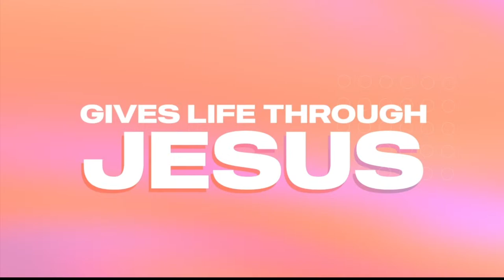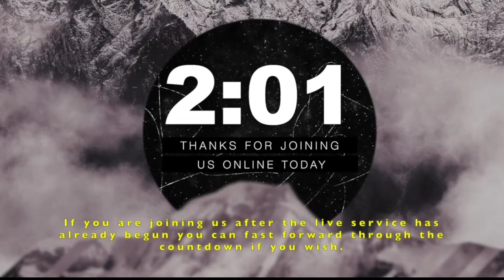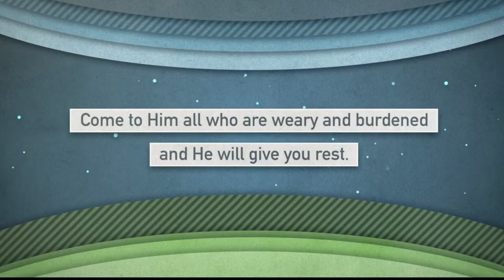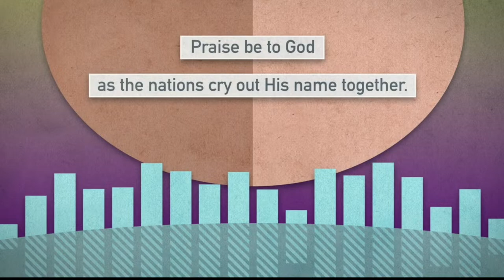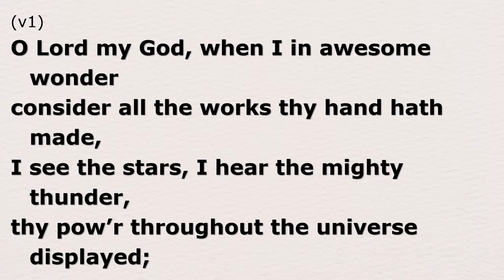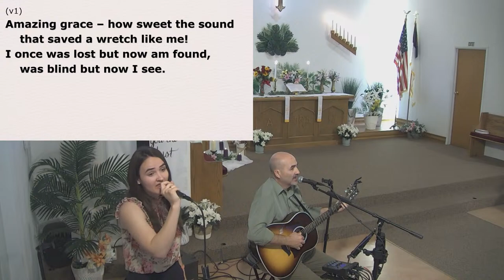April 14, 2024- 3rd Sunday of Easter - Special Guest Musician: Stephen Bautista